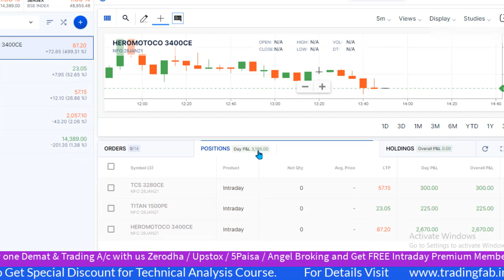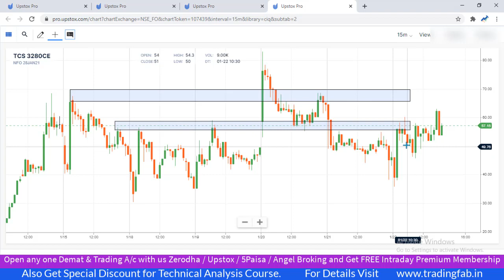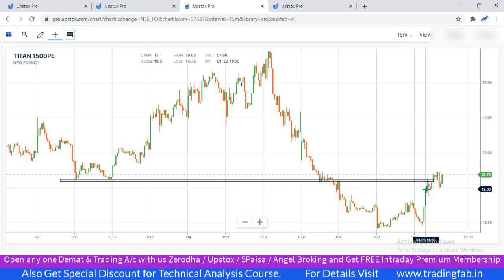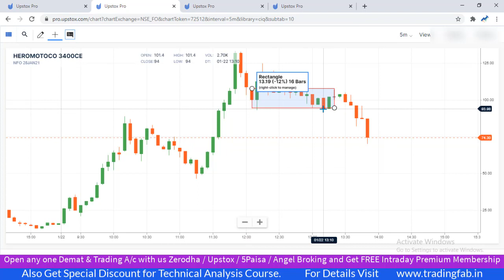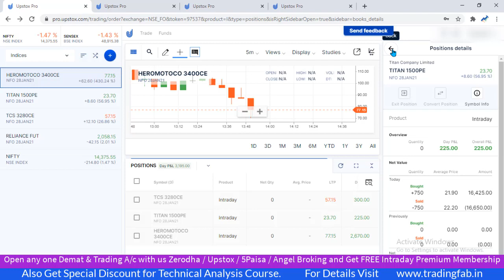Live Intraday Options Short Selling 22 01 21 | Profit Rs 3,195 | Upstox Trading Platform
nifty 50
sgx nifty
nifty today
nse nifty
sgx nifty live
nifty live
nifty 50 share price
nifty index
nifty chart
nifty future
nifty analysis
nifty meaning
nifty graph
Live Intraday Options Short Selling 22 01 21
Profit Rs 3,195
Upstox Trading Platform